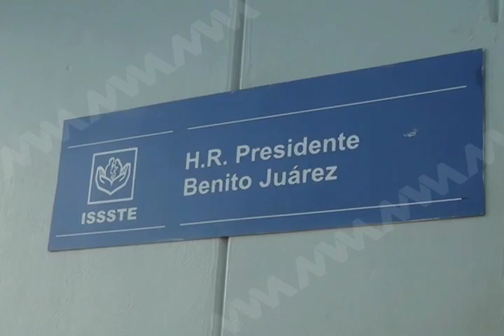Derechohabiente del ISSSTE se manifiesta en dicha institución por falta de atención.